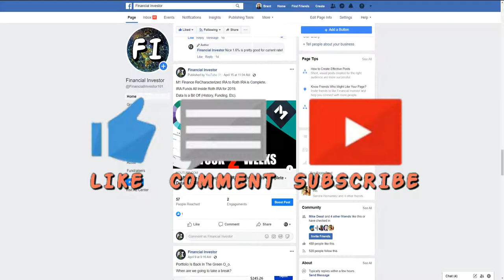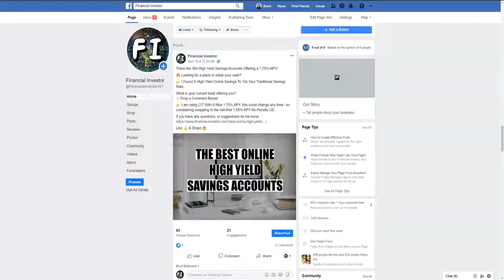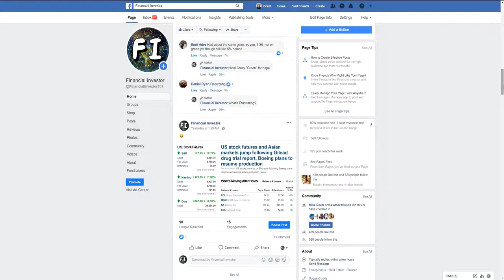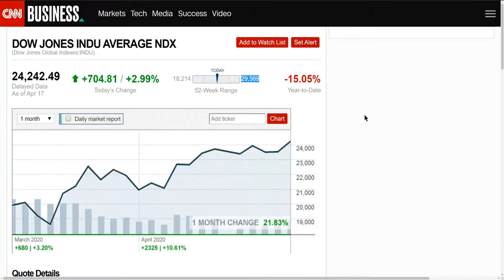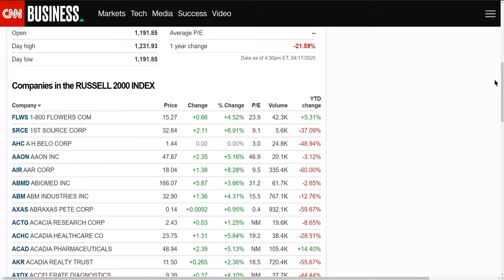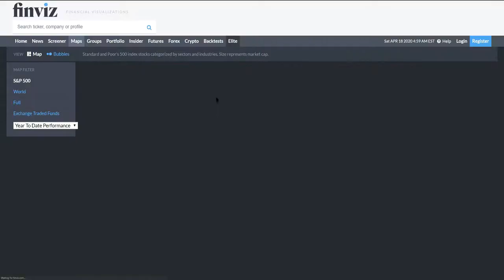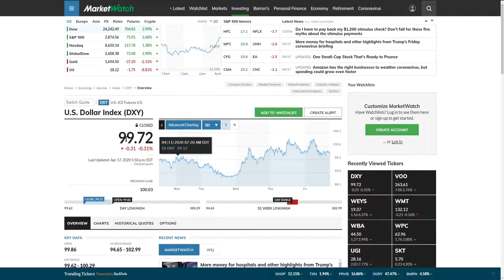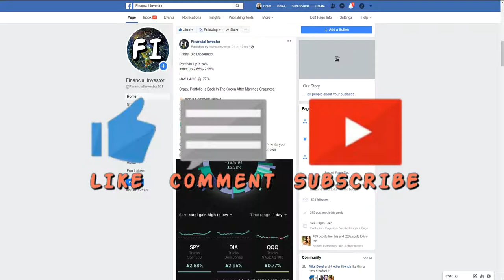Stock Market Recap 13-17 Apr - Markets Gains 2% On Hopes of Economy Re-Opening - As Earnings Begin!